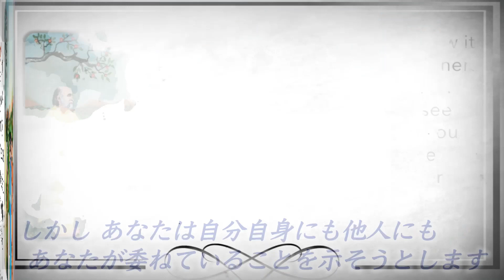生き方の極意 第2章【Secrets of Living (Chapter 2)】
Secrets of Living
(Chapter 2)
生き方の極意  (第2章)

Seeker:
Sri Bhagavan, How to Surrender to God to receive Grace?
求道者：
シュリ・バガヴァン 恩寵を受けるために神に委ねるにはどうしたらよいのでしょうか？

Sri Bhagavan:
You pray to God but secretly you have your own plans. You don't give up so easily. You are desperate rather than helpless. You are continuously talking to yourself and tensed.
シュリ・バガヴァン：
あなたは神に祈りますが ひそかに自分自身の計画を持っています　あなたはそう簡単には諦めません　あなたは「お手上げ」というより むしろ「絶望しているのです　あなたは絶えず独り言を言い 緊張しています

But, you try to show it to yourself and others that you surrender. Only if you can see this truth inside you and accept it, the state of Surrender automatically develops.
しかし あなたは自分自身にも他人にも あなたが委ねていることを示そうとします　もしあなたが この内側の真実を見て それを受け入れることができたら 「委ね」の状態は自動的に生じます

More Secrets continue.
さらに極意は続く.

翻訳：寺田
字幕：鈴木
字幕チェック：和田
敬称略